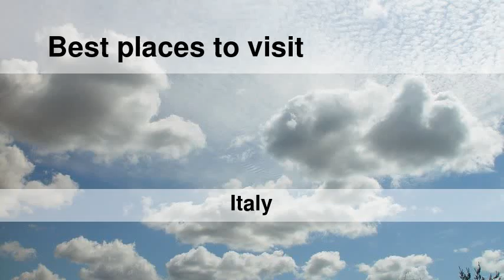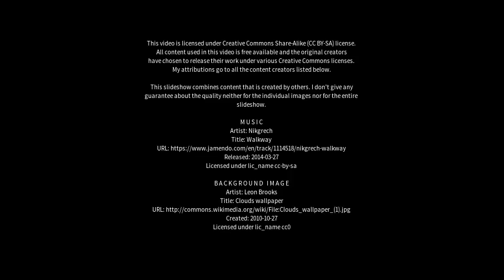Best places to visit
Best places to visit - Scanzo-Rosciate (Italy) Best places to visit - Slideshows from all over the world - City trips, nature pictures, etc.